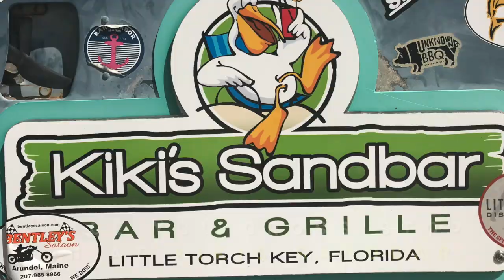7 Mile Bridge (The Florida Keys) Time Laspe & Info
This video is about 7mile Bridge in The Florida Keys i used my go pro to record the side and my camera to the front. here is my footage and some info on the bridge. thanks for watching.